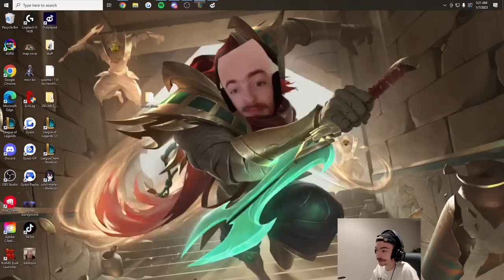Why do I build ECLIPSE on Pyke Mid?